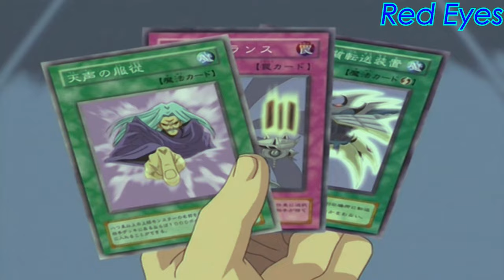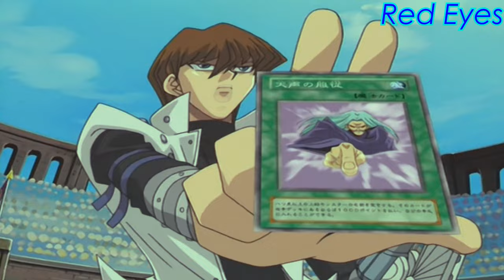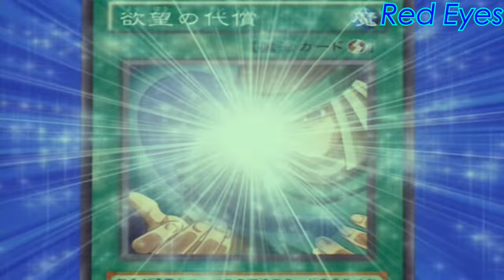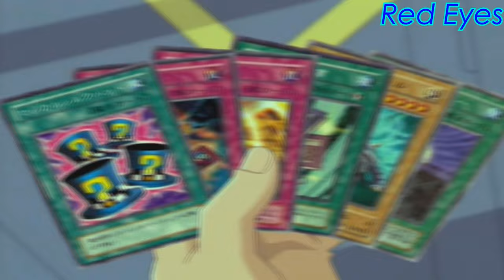YUGIOH AMV: Yugi VS Kaiba (Round 3) (1000 Subscribers Special)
Thousand Foot Krutch - E For Extinction: 0:00 - 3:46
All Good Things - Beginning Of The End: 3:47 - 8:09
Linkin Park - Castle Of Glass: 8:10 - 11:32
Three Days Grace - Fallen Angel: 11:33 - end

Anime: Yu-gi-oh! Duel Monsters
Episodes: 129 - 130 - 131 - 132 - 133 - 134